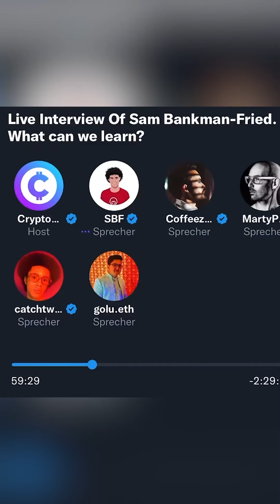Dave Portnoy comments on Sam Bankman-Fried and FTX.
Why isn't Sam Bankman-Fried in jail. Dave Portnoy with Barstool Sports is speaking the truth on SBF and the FTX scam video via @stoolpresidente on Twitter